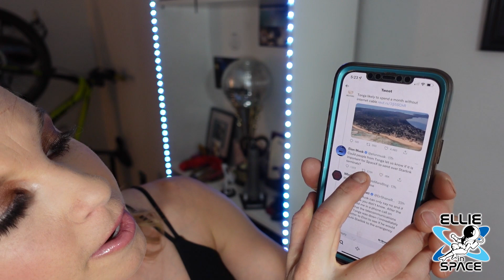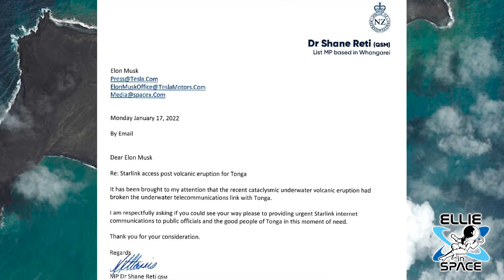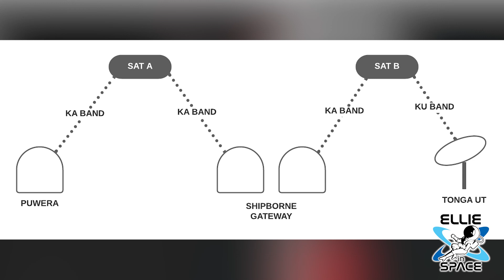Will SpaceX's Starlink help the people of Tonga?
Will Starlink help the people in Tonga? The answer is, maybe. Elon Musk tweeted, asking if Starlink could help. Hours later though, he cited how difficult providing that help actually is. It's unclear if Starlink will be able to assist at this time. One of the limiting factors is that the Starlink satellite constellation is still incomplete, and to help this part of the globe, V2 satellites with inter-laser links are necessary.

Howdy!

Intro and Outro credit: YouTube: Lloydwing